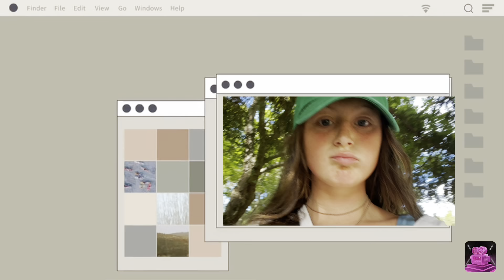Weekend vlog w/ some rollers | Kenzie